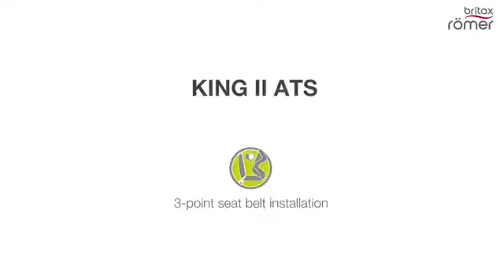Britax Romer KING II ATS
Britax Romer KING II ATS cadeira auto Grupo 1 ( 9 a 18 kg ) aprox. entre os 9 meses e os 4 anos de idade, com Sistema de tensão ativa: O indicador de cinto confirma, através de luz e som, se prendeu o seu filho com a tensão de cinto correta.